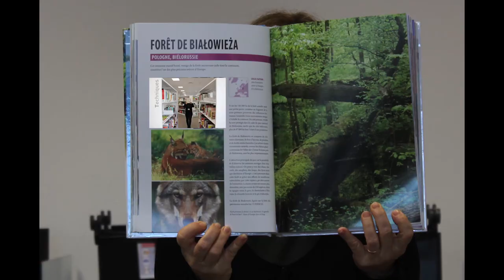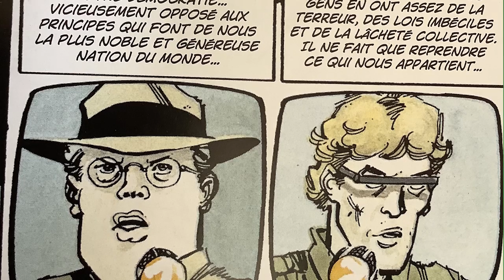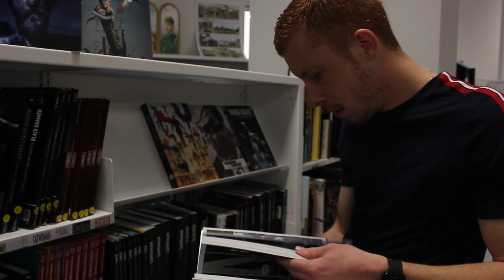Paroles de bibliothécaire Hors-série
Paroles de bibliothécaires, à découvrir tous les mois ! Une présentation de nos coups de cœur, d'une thématique, zoom sur un auteur... Phiphi et Christo, à découvrir !